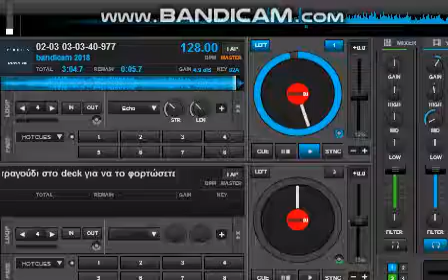AMARTWLOS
ALITS KAI AMARTWLOS KARAOKE